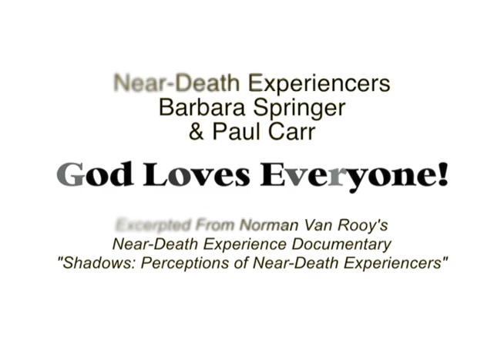Near-Death Experiences: God Loves Everyone!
Barbara Springer and Paul Carr discuss what they discovered during their near-death experiences, namely that God loves everyone and that this may have been the central message of Jesus when he walked the Earth. These two excerpts come from a 1992 documentary by Norman Van Rooy called "Shadows: Perceptions of Near-Death Experiencers."

To learn more about near-death experiences and the core truths they champion, go here:

To learn more about life-changing encounters with Jesus, including modern day encounters with Jesus via dreams, visions, visitations, near-death experiences, and other spiritually transformative experiences, go